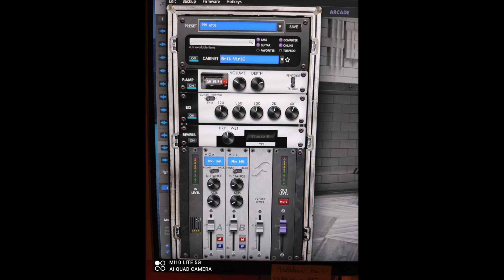ZOOM G11 KRAMPUS AMP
ZOOM G11 Krampus amp short song. Torpedo Cab . Charvel DK24
TEST Complet du ZOOM G11 à découvrir sur la chaine Le Hangar Des Guitares.